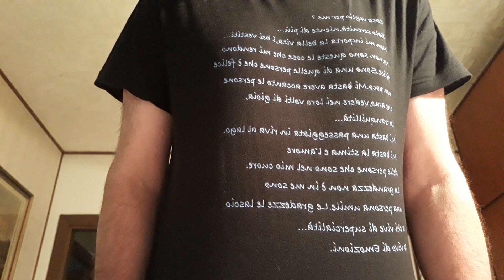Un evento importante per il cinema. Un altro per chi ama la buona cucina della Grecia. Un bel posto.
Da ieri fino al 10 settembre è iniziato il Festival del Cinema di Venezia vediamo chi sono i protagonisti e anche alcuni titoli dei film che saranno in concorso. Solo alcuni se no mi picchiavate. In un bel comune in provincia di Como per 4 giorni si potrà gustare la cucina tipica della Grecia. Vi elenco solo alcuni dei piatti tipici di quella nazione che potrete provare. Un crotto dove andare a mangiare in allegria e con una vista fantastica qui sul lago